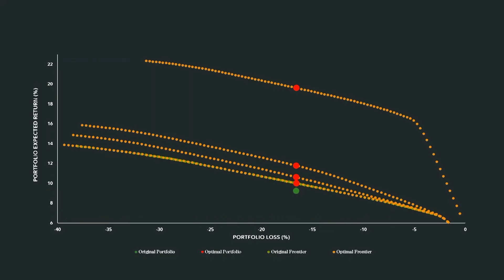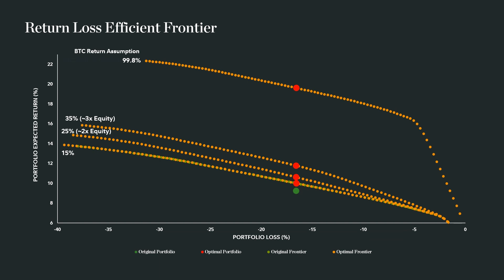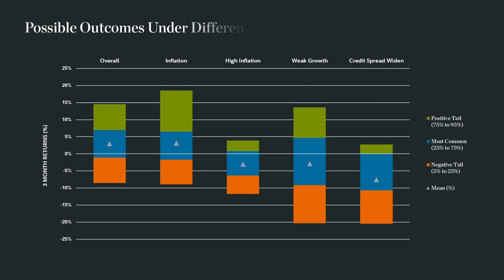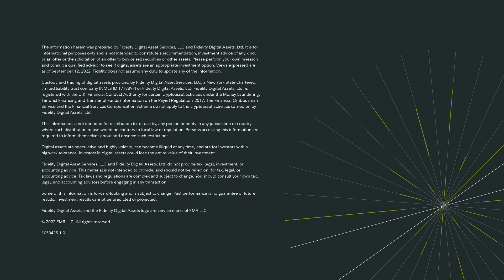The Value Exchange: Applying Machine Learning Portfolio Modeling to Bitcoin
In this edition of Fidelity Digital Assets’ “The Value Exchange” series, Chris Kuiper, Fidelity Digital Assets’ Director of Research sits with Christine Thompson, Leader of Advanced Technologies for Investment Management (ATIM) and Yonatan Tekleab, PhD, Director of Data Analytics for ATIM.

ATIM, which is a part of Fidelity’s Enterprise Services group, is focused on advancing artificial intelligence projects that help better inform how investments are managed across different asset classes, including bonds, equities, mutual funds, ETFs, alts, and digital assets. The team applies breakthrough technologies and delivers practical analytic capabilities to provide insightful investment-decision support.

Join the team as they discuss a new, proprietary portfolio modeling technology that can evaluate digital assets in a multi-asset portfolio.

For more details, read a newly published Fidelity Digital Assets report

Digital assets are speculative and highly volatile, can become illiquid at any time, and are for investors with a high risk tolerance. Investors in digital assets could lose the entire value of their investment. Digital assets are not insured or guaranteed by the Federal Deposit Insurance Corporation, or any other government agency, and are not obligations of any bank.

Custody and trading of digital assets are provided by Fidelity Digital Assets, National Association (“FDA, NA”), which is a national trust bank. Fidelity Digital Assets, Ltd (“FDA, LTD”) relies on FDA, NA for these services. FDA, LTD is registered with the Financial Conduct Authority under the U.K.’s Money Laundering Regulations. The Financial Ombudsman Service and the Financial Services Compensation Scheme do not apply to the cryptoasset activities carried on by FDA, LTD.

To the extent this communication constitutes a financial promotion in the U.K., it is issued only to, or directed only at, persons who are: (i) investment professionals within the meaning of Article 19 of the Financial Services and Markets Act 2000 (Financial Promotion) Order 2005 (the "FPO"); (ii) high net worth companies and certain other entities falling within Article 49 of the FPO; and (iii) any other persons to whom it may lawfully be communicated.

This information is not intended for distribution to, or use by, anyone in any jurisdiction where such distribution would be contrary to local law or regulation. Persons accessing this information are required to inform themselves about and observe such restrictions.

Fidelity Digital Assets, the Fidelity Digital Assets logo and the Fidelity Digital Assets Chevron logo are registered service marks of FMR LLC.

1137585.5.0